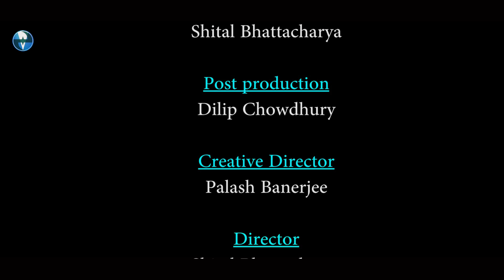ইছাই - ICHAI | Bengali Short Film | Mallika, Soumen | Bangla Telefilm | Vid Evolution Originals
Film --  ICHAI (ইছাই).
Language -- Bengali
Starring -- Soumen Pal, Mallika, Palash, Raja, Anik, Debasish & Others.
Cinematography -- Shital Bhattacharya.
Story -- Bandana Bhattacharya.
Script -- Shital Bhattacharya.
Light -- Avijit Halder.
Make Up -- Papiya.
Produce By --Vid Evolution Entertainment Pvt Ltd.
Directed By -- Shital Bhattacharya.
Online Distributed -- Vid Evolution Entertainment Pvt Ltd.
Channel Partner - Vid Evolution Originals.